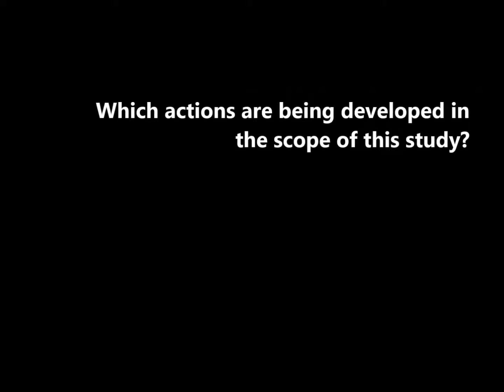Martine Broekhuizen: Interviewing parents on children’s education and upbringing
ISOTIS researcher Martine Broekhuizen, from Utrecht University, the Netherlands, presents the goals of the ISOTIS interview study on families’ experiences related to children’s education and upbringing (experiences with educational systems and support services, hopes and wishes for their children, resources and support needs).